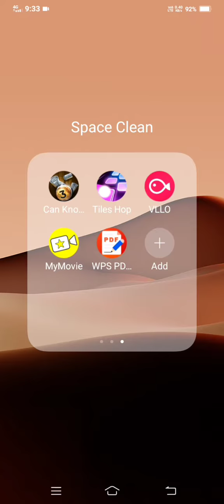Tiles hopes game play